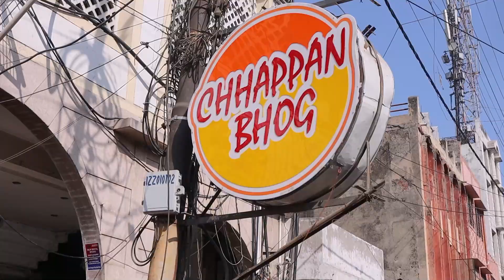||Biggest Gujiya Competition||Mirchi Gujiya🌶️By Chhappan Bhog||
Details for Ordering:-